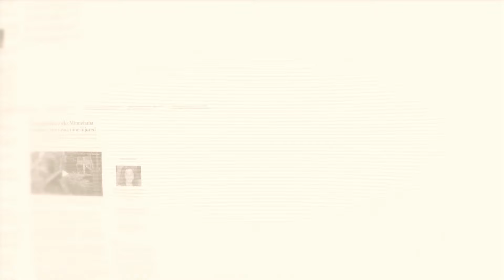Why Gas Explosions Continue in the Midwest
This time in Ohio - leaving a community devastated by a gas explosion.